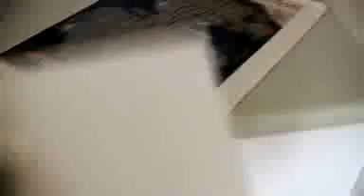Sarah McLeod Blues Fest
Sarah's blog at Blues Fest 07 #2